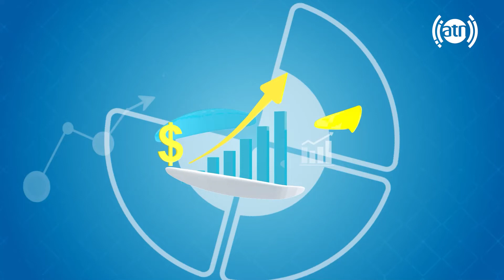what is Administration and Management, by Zabihullah Kakar /اداره و مدیریت چیست، ذبیح الله کاکر